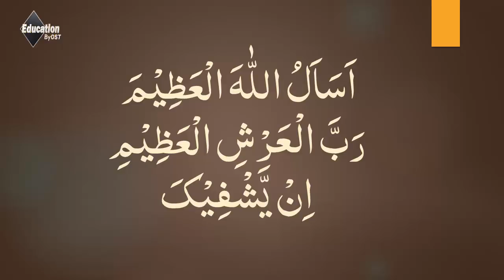Black Magic Torne Ka Wazifa جادو کا توڑ کرنے کا وظیفہ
Jadu Torne Ka Wazifa جادو کا توڑ کرنے کا وظیفہ

Do you want more videos with EDUCATION ByOST?